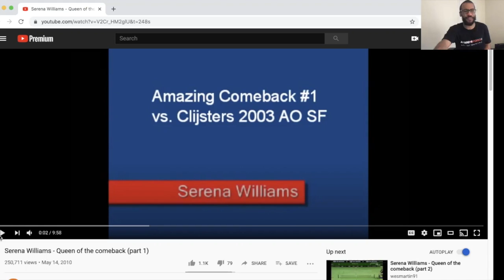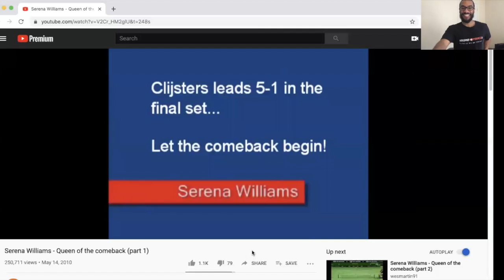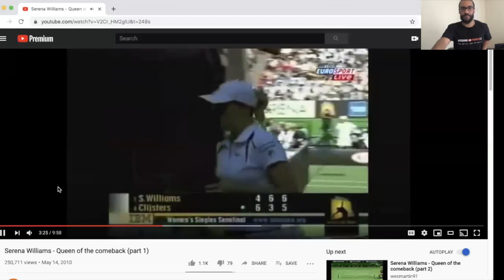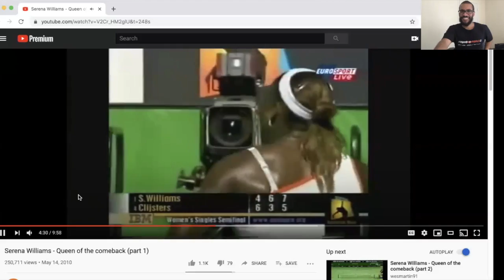PLAY OUT Your Semester to WIN OUT! |Law School Academic Probation ENCOURAGEMENT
While on Academic Probation and wondering "if" you can pull off getting off probation, It's NEVER OVER until it's REALLY over! You can make it all possible and PREVAIL in your semester no matter what!! In this video, I use one of Serena Williams' sensational comeback matches to parallel that YOU ARE THAT SAME CHAMPION as a law student! Keep Going and Finish Strong! Playing For Keeps Baby!

Check out my Week-To-Week Semester Vlogs in being Reaccepted into law school in Fall 2019 as I REMATCH my 1L classes from Fall 2016-Spring 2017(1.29 GPA):
Are you on Academic Probation? You can OVERCOME it! View my video series to give you the fuel and strategy to stay in law school!
(NEW VIDEOS ARE IN PROGRESS & WILL BE UPLOADED WEEKLY)
Dismissed from law school?  View original content I made during my two year dismissal period from law school(Spring 2017-Summer 2019) to give you massive encouragement to put yourself in the best position to be accepted back into law school!
FREE & UNLIMITED Encouragement for law students! ALWAYS! Your victory through adversity is the currency to me!